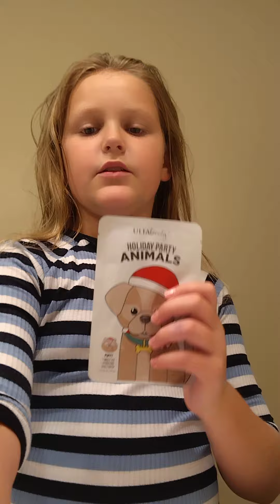my hair and skin routine